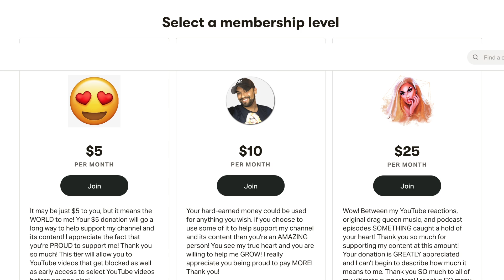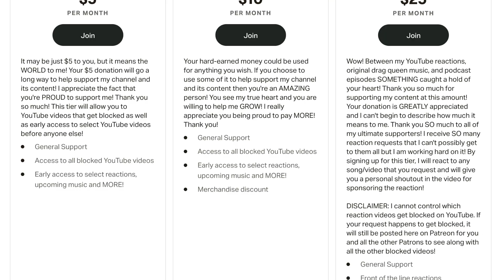Gabriel Henrique- Run To You Whitney Houston REACTION!